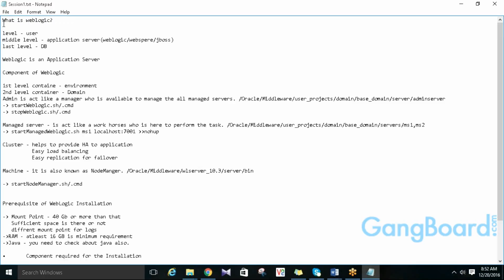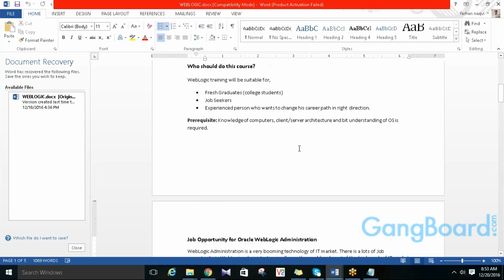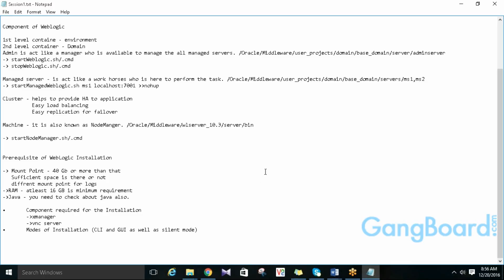Weblogic Server Online Training | Introduction to Weblogic Server | GangBoard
Gangboard Offers Best Weblogic Server training with Placement Assistance. Our Trainers will Teach you the Real time Scenarios . End of the Course we will guide you for the Weblogic Server Certification . For More Details Visit